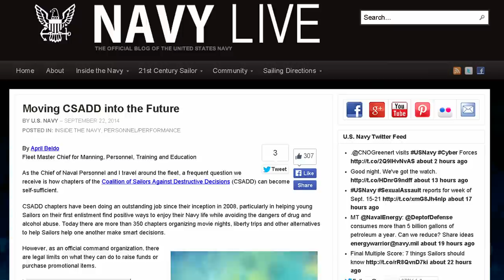Navy to Make CSADD a Non-Federal Entity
The Navy is looking to make changes to the CSADD program.